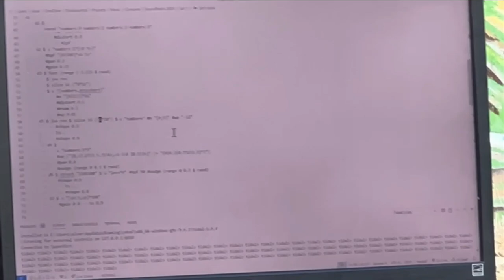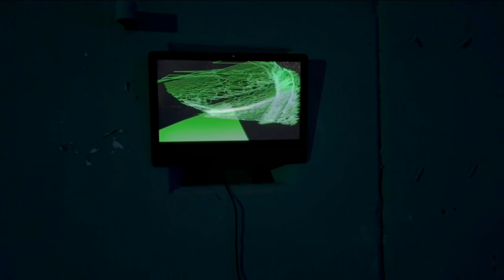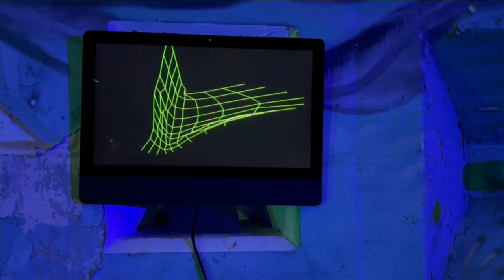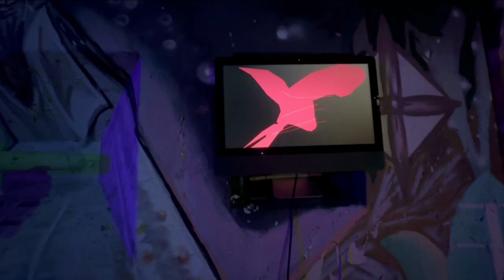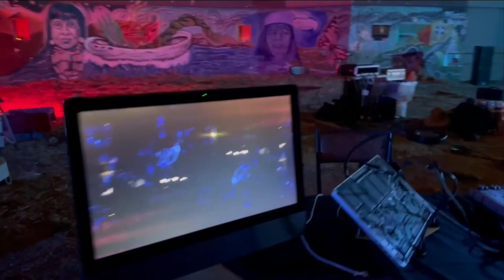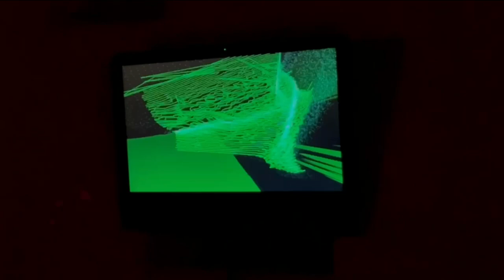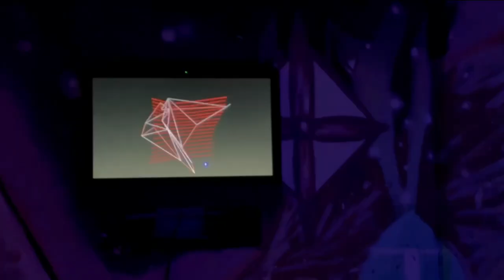SynthLab at soundpedro 2024: charivari—media dump by univac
soundpedro, the yearly experimental music festival in San Pedro, CA, was an amazing evening.

There were many audiovisual Installations and performances throughout the old military base, now art collective called Angel’s Gate, and SynthLab filled their usual location in one of the 2 large former gun-emplacements with audiovisual delights.
SynthLab Collective, a collective of solo artists, had an amazing lineup this year including a new member joining us, Álvaro Cáceres Muñoz live-coding his music.

7:10 Álvaro Cáceres Muñoz
7:30 univac
7:50 Putney Swope
8:10 Qrux
8:30 Dub Station Zero
8:50 Faraday Cage
9:10 OSC1Nation
9:30 Cannibalistic Caterpillar

Enjoy this media dump, videos handheld, raw and unedited for the most part, in chronological order.

For visuals I used seven 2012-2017 iMacs scattered throughout the space, each running custom Quartz Composer audiovisual-reactive patches.
They looked great along with 3 color-changing LED floodlights painting the space in a constantly changing slowly evolving colorscape.
Four of the 21.5” iMacsI were cleverly mounted into small alcoves in the wall, each using a bamboo stick, friction and physics.
However, as a result of a shortage of bamboo due to premature breakages and mis-cuttings, the kluged bamboo wedge of one of the 21.5” suffered catastrophic failure, shattering the iMac on the concrete below.
And, one of the two 27” iMacs just decided, after running for hours without a hitch, to just shut down every 5 minutes or so.
Fortunately, if anything, I suffer from redundancy and had 5 more still running great and securely mounted.

Audio-wise I played a broken 2015 15” MacBook Pro—when turned on the screen doesn’t light up, it doesn’t boot, the fans run continuously and there is logic board activity.
I extracted audio from the two fans and different areas of the logic board with RF coils I made into EMF pickups; the rotating fans, being electromagnets, caused the pickup coils to continuously repel and attract, creating repeating sequences. Somewhat difficult to get autonomous at times, but very satisfying when successful.
I mixed my set with a Behringer Xenix 16 mixer, using the onboard reverb, and played the EQ as a live filter, riding and guiding the harmonics of the beautiful droney waves created by the cooling fans, and staticky boops from the logic board.

You can find the playlist of all the SynthLab performers here shot and edited by Rychard Cooper, along with my broken laptop performance:

And, below is my edit of my set, shot on a single iPhone 11 in 4K/30: